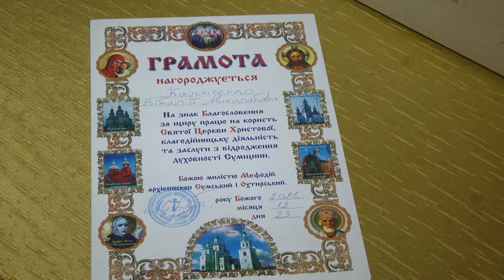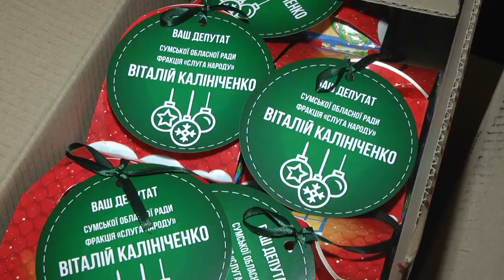Творити добро - просто. 28.12.2021